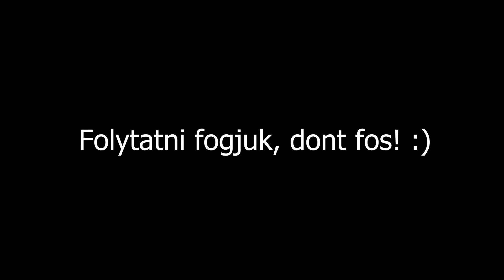A kolónia születése | Márleo Empire #1 | Minecraft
Újfajta sorozattal való próbálkozás itt a csatornán, remélem, hogy tetszeni fog nektek! Bármi javaslat van, azt kérlek írjátok le a kommentszekcióban!